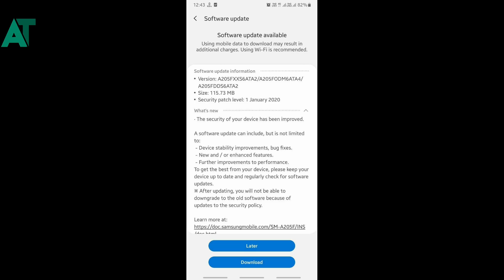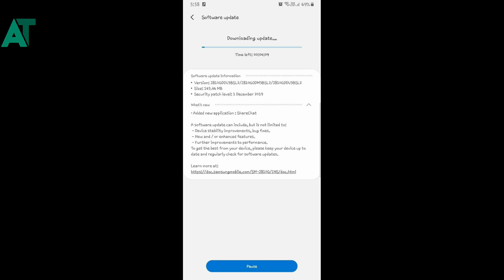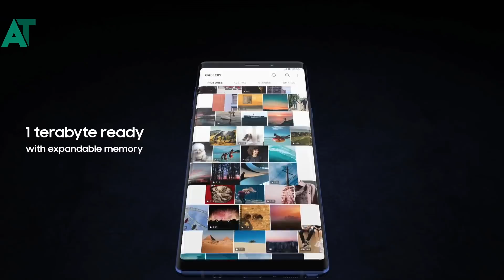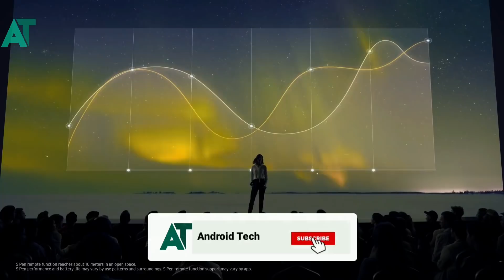Samsung phone got the new FOTA update | Stable android 10 and one ui 2 released🔥🔥